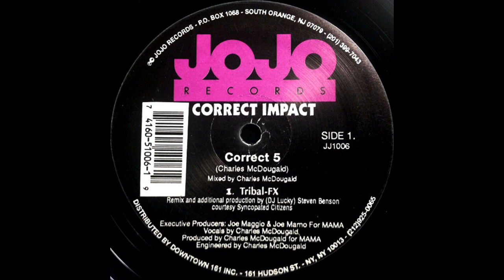Correct Impact ‎– Correct 5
JoJo Records – JJ1006 US 1993